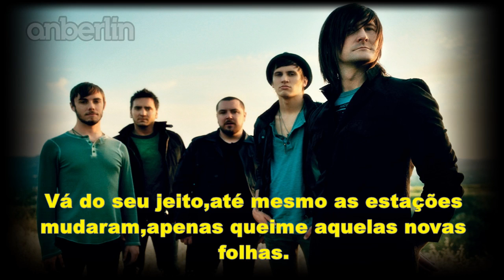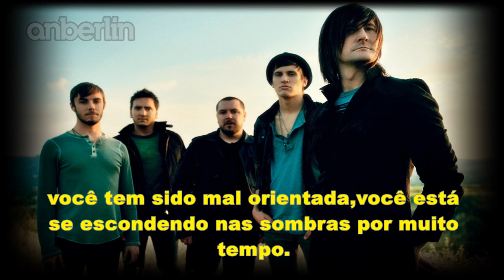Anberlin - The Unwinding cable car (tradução)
Música da banda norte-americana Anberlin,com legendas em português.